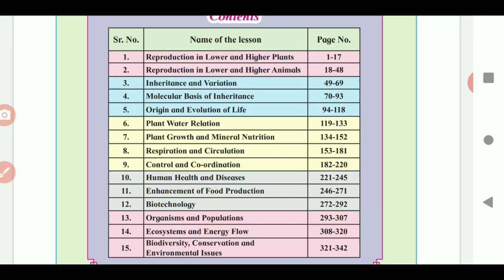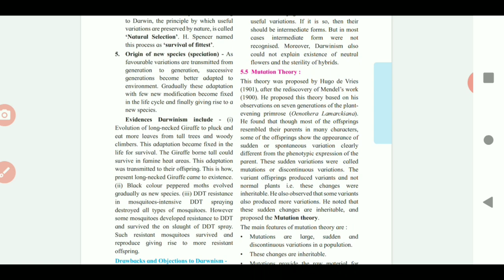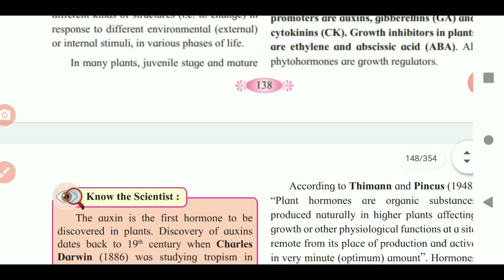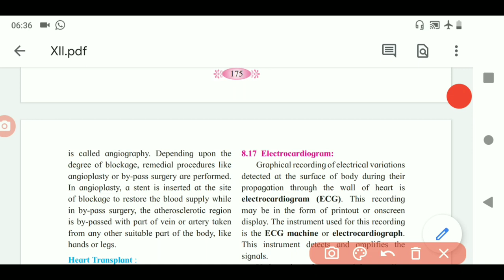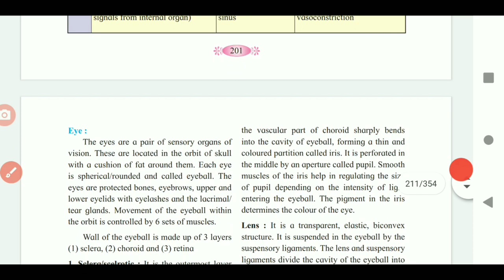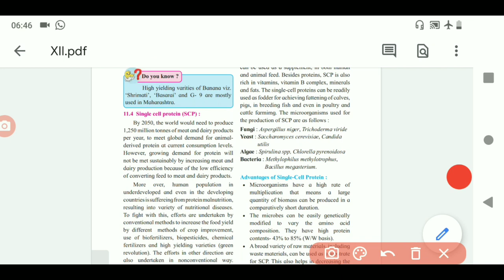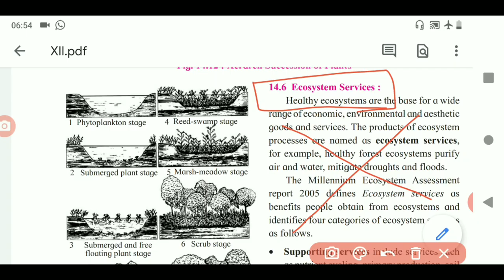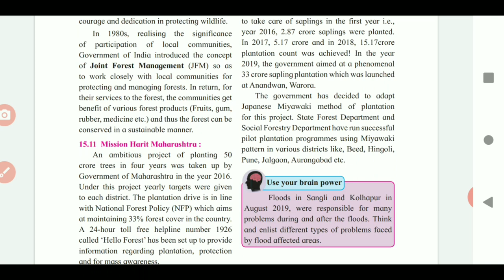12 Biology Deleted Syllabus Of Maharashtra State Board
Please follow the following link FOR detail syllabus reduction

please open this link which contains 12 biology book with deleted portion